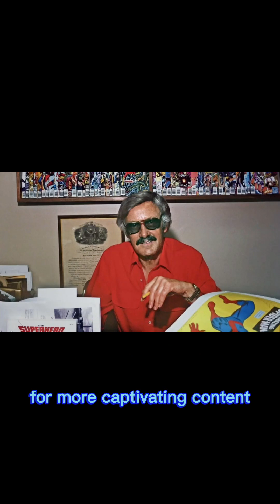The Untold Story of Stan Lee: Unveiling the Marvel Legend's Epic Journey! | SERRBEN TV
🎥 Dive into the captivating world of Stan Lee, the visionary behind Spider-Man, Iron Man, Thor, and many more iconic superheroes. In this exclusive documentary, discover the untold story of Stan Lee's extraordinary journey and his profound impact on pop culture. 🎬

🔥 From becoming editor-in-chief at just 19 to his revolutionary vision that changed the comic book industry, this documentary reveals the man behind the Marvel Universe. Explore the collaborations, the drama, and the personal inspirations that shaped Stan Lee's legendary creations. 🦸‍♂️

🌟 Join us on SERRBEN TV as we explore the captivating revelations from this must-watch documentary. Celebrate the life and legacy of Stan Lee, an inspiration and visionary who forever transformed the world of superheroes. Cheers to you, Stan! Excelsior! 🎉